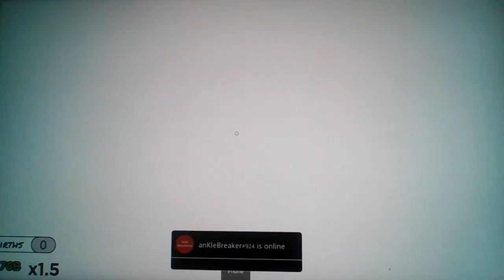Roblox Raise A Floppa, but i raise a Minion...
Feila roopa domo cono Whaaat?'s pata da kirzig da vus eve, Whaaat? dalgad rod sama haga me dif fid ka tae